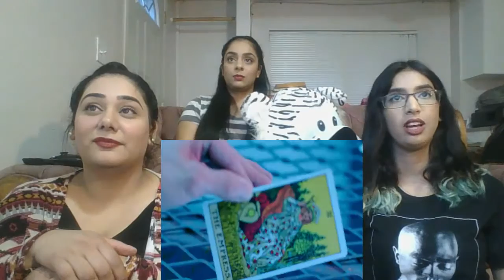XIA ft. The Quiett & Automatic - ROCK THE WORLD Reaction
Here's our reaction to Junsu's Rock the World featuring The Quiett and Automatic!